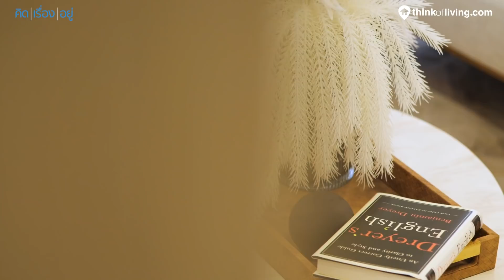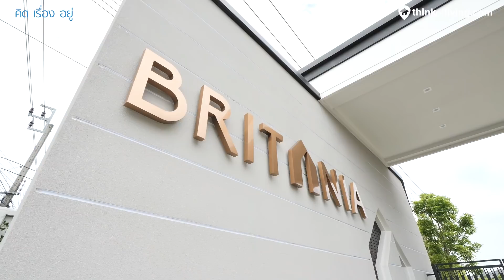คิดเรื่องอยู่ Ep.625 : บริทาเนีย ราชพฤกษ์ - นครอินทร์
บริทาเนีย ราชพฤกษ์ - นครอินทร์ เป็นโครงการบ้านแนวราบในย่านราชพฤกษ์  จาก บริษัท บริทาเนีย จำกัด (มหาชน)  มีจำนวนยูนิตเพียง 99 ยูนิต

โดยโครงการนี้เป็นโครงการที่ต่อยอดความสำเร็จมาจากโครงการรุ่นพี่อย่าง แกรนด์ บริทาเนีย ราชพฤกษ์ - พระราม 5 เนื่องจากมีผลตอบรับค่อนข้างดี

ทาง Britania จึงมาพัฒนาโครงการนี้ต่อ โดยขยับทำเลที่ตั้งเข้ามาในซอย บางเลน 21 ซึ่งห่างจากถ.ราชพฤกษ์ประมาณ 1.7 กม.

โดยบ้านที่นี่จะมีการออกแบบสไตล์  English Gable ให้ความสำคัญกับพื้นที่ใช้สอย และมีฝ้าเพดานในห้องนอนสูงสุดถึง 3.5 เมตร มีบ้านให้เลือก 3 แบบด้วยกัน แบ่งเป็น

- บ้านเดี่ยว 1 แบบ  ราคาเริ่ม 8.99 ลบ. (พ.ค.65)
- บ้านแฝดอีก 2 แบบ ราคาเริ่ม 6.09 ลบ. (พ.ค.65)
ภายในโครงการออกแบบมาอย่างไร ไปดูกันเลยครับ

00:00 - Intro
00:47 - Fact โครงการ
01:07 - Security | ระบบรักษาความปลอดภัย
02:38 - Master Plan | ผังโครงการ
03:33 - Facility | พื้นที่ส่วนกลาง
05:39 - Residence | ที่อยู่อาศัย
10:22 - พาชมบ้านตัวอย่าง BRIGHTLING
19:38 - Location | ตำแหน่งที่ตั้ง
20:47 - สรุป

ThinkofLiving มี LINE Official Account แล้วนะครับ